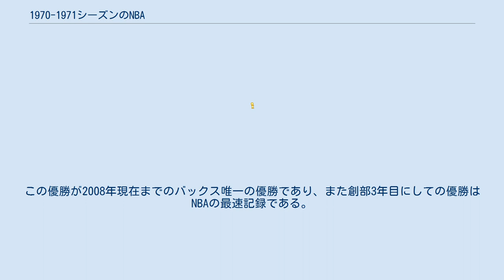1970-1971シーズンのNBA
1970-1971シーズンのNBAは、NBAの25回目のシーズンである。
 この年のドラフトはNBA史の中でも有数の当たり年とされている。
この年に指名された選手の中から、NBAを代表するポイントガードとなるピート・マラビッチやネイト・アーチボルド、デトロイト・ピストンズから全体1位指名を受けたボブ・レイニア、デイブ・コーウェンス、カルヴィン・マーフィーら5人の選手が殿堂入りを果たしており、うちマラビッチ、コーウェンス、アーチボルドは『偉大な50選手』にも選ばれている。
他にもルディ・トムジャノビッチ、サム・レイシー、ジョン・ジョンソン、ジェフ・ペトリーらが指名を受けている。
 1960年代はベトナム戦争の激化、公民権運動の活発化などの政情不安がアメリカを覆った時代であり、人々は世の中に広がる閉塞感から逃れるため、積極的に娯楽を求めた。
その結果アメリカではプロスポーツブームが起こり、各プロリーグは大きな成長を見せ、バスケ界ではABAの誕生を促したが、なかでもNBAの成長は目覚しいものがあった。
 このシーズンの5年前である1965年当時、NBAには9チームが所属しており、登録されている選手数は108人、リーグ全体の試合数は360試合だった。
そしてNBAはその後の5年間で著しい発展を遂げ、このシーズンには新たにポートランド・トレイルブレイザーズ、バッファロー・ブレーブス（後のロサンゼルス・クリッパーズ）、クリーブランド・キャバリアーズが創設され、チーム数は17となり、BAAがNBLを吸収してNBAとなった1949年の数字まで回復した。
登録選手数は204人、総試合数は697試合にまで増加した。
NBAは僅か5年の間で、その規模をほぼ倍にまで拡張したのである。
観客動員数も飛躍的に伸び、1965-66シーズンの観客動員数は200万人強だったのが、このシーズンには500万人を突破した。
冬の1950年代を過ごしたNBAにとって1960年代後半はまさに高度成長の時代だった。
 しかしNBAの高度成長はこの年を境に頭打ちとなる。
ABAとの競争の加熱による疲弊と、リーグの強引な拡大策が市場への供給過剰に繋がり、さらにスキャンダルが追い討ちとなり、NBAは再び冬の時代となる1970年代へと突入していくのである。
 絶好調のシーズンを過ごしたミルウォーキー・バックスはプレーオフでも圧倒的強さで勝ち進み、カンファレンス決勝では故障者だらけのロサンゼルス・レイカーズを破ってファイナルに初進出した。
東からは予想外のチームが勝ち上がって来た。
レギュラーシーズン42勝のボルチモア・ブレッツである。
シーズンの成績からみてもバックスの圧倒的優位は明らかだったが、ブレッツは大黒柱のウェス・アンセルドが故障を抱えて成績を落としており、さらにカンファレンス決勝のニューヨーク・ニックスとの激戦でガス・ジョンソンも負傷し、ファイナルの第1・2戦を欠場してしまう不運に見舞われた。
ブレッツはアール・モンローが孤軍奮闘したがバックスの前に4戦全敗とあえなく敗退。
プレーオフ14戦12勝の高勝率、1959年以来ファイナル史上2度目となるスイープでバックスが初優勝を果たした。
この優勝が2008年現在までのバックス唯一の優勝であり、また創部3年目にしての優勝はNBAの最速記録である。
ファイナルMVPを獲得したルー・アルシンダーは、MVP、得点王と合わせて三冠を達成した。